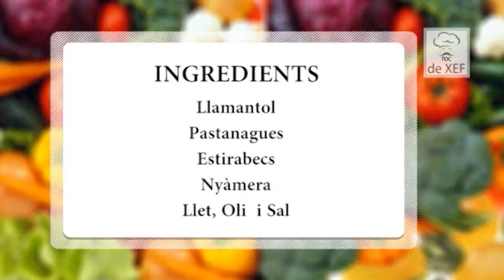TOC DE XEF 11 AMANIDA LLAMANTOL CAL XIRRICLÓ